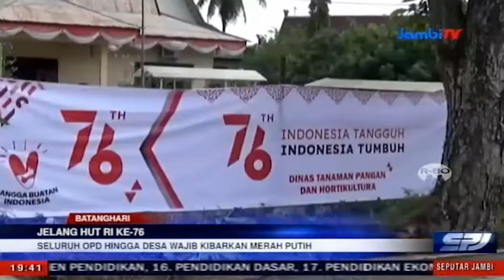Upacara Kemerdekaan Akan Digelar Secara Virtual